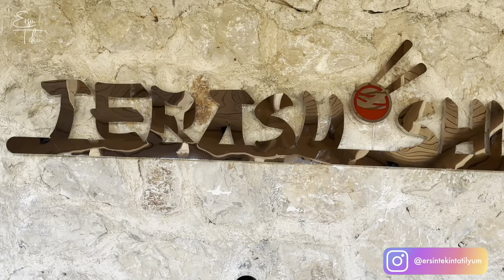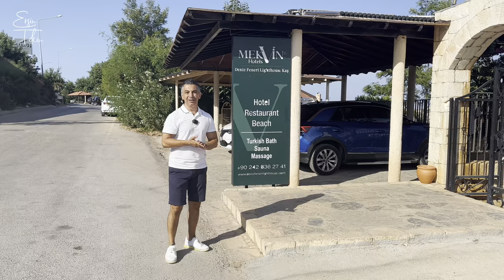RADISSON BLU HOTEL KAŞ. Kaş Sevenler İçin Yeni, Lüks ve Özel Oda Seçenekleri ile Ayrıcalıklı...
Kaş'ta tatil bir keyiftir. Kaş tatilinizde otelinizin de size keyif vermesini istediğinizde Radisson Blu Hotel Kaş çok özel oda seçenekleri ve konforlu ortamı ile sizi bekliyor olacak.

Oteli filtresiz ve gerçek görüntülerle adım adım gezerek izlemek, tatil seçiminize doğru bilgiler ile karar vermek için bu VLOG çalışmamın işinize yarayacağını düşünüyorum.
İyi seyirler.

TATİLYUM
Gazipaşa Blv           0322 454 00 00   Gsm  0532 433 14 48
Güzelyalı Mah.       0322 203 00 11    Gsm 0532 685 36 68

ÖNEMLİ UYARI
Otel paylaşım videolarımız, ÖN BİLGİLENDİRME amaçlıdır.  Otellerin konseptlerinde, işletme şekillerinde, mimari yapılarında, oda çeşitlerinde, odaların iç yapısında, yiyecek içecek konseptlerinde, sunulan markalarda, servis ve sunum şekillerinde, aktivite ve animasyon programlarında değişiklikler olabilir.   Bu konular otellerin kendi insiyatifindedir.   Dolayısı ile BİZİM BU VİDEOLARDA VERDİĞİMİZ BİLGİLER HİÇBİR KONUDA TAAHHÜT İÇERMEZ.  Rezervasyon aşamasında ofislerimizden alacağınız güncel bilgiler esastır.